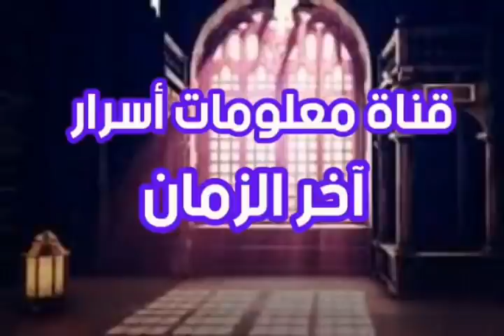بالصوت والصورة وبالدليل مقطع فيديو يثبت أننا في زمان المهدي ؟ معجزة كبري حدثت ؟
# مقطع فيديو يثبت أننا في زمان المهدي # علامات الساعة وظهور المهدي للشيخ تامر إبراهيم #
# قناة معلومات أسرار آخر الزمان #
رابط القناة الثانية معلومات أسرار آخر الزمان 2